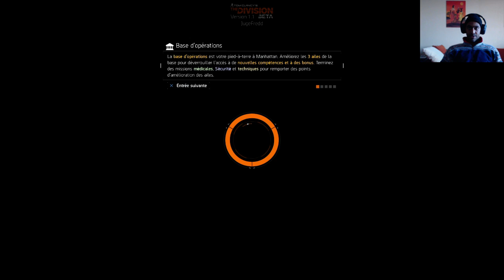THE DIVISION Bêta Ouverte - Nouvelle Mission Aile Technologique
Hello les Agents ! Voici la rediffusion de la nouvelle mission "Morgue du métro" qui permet de débloquer l'Aile Technologique de votre Base d'Opérations, dans The Division. PEACE !